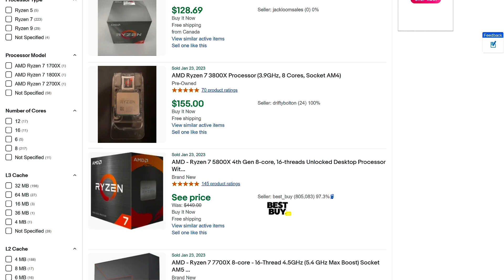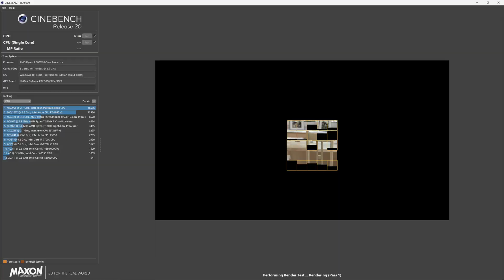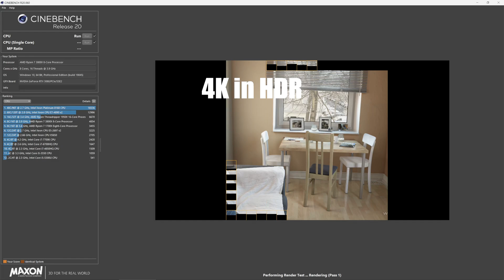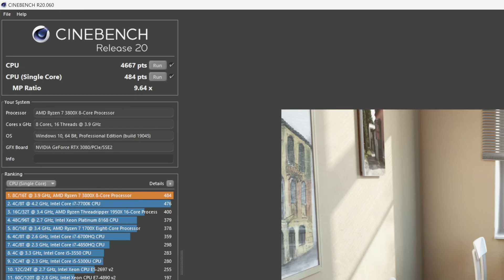Upgrading From a Ryzen 7 3800x to a Ryzen 5800x3d CPU | Is It Worth It?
Is it worth upgrading from a CPU that was released 3 years ago, the Ryzen 7 3800x to the last CPU that will be released for the now old AM4 socket, the Ryzen 7 5800x3D? In this video, I compare the 2 CPU's in Cinebench R20, Warzone 2, GTA 5, RPCS3 Motorstorm Pacific Rift, and lastly iRacing to see if it was worth it, or if I wasted my money...

At this time with the stock of 5800X3D's going down causing the prices to go up, it makes more sense to get the 5700X3D instead if you want to stay on the AM4 platform.
► Ryzen 5700X3D

*Update- @narfsc2657 in the comments pointed out that the GPU in the 5800x3D testing is running about 100MHz lower than the 3800x. After checking Afterburner, my power limit of 110% was somehow changed back to the default of 100%. It shouldn't really change the results other than the games running a couple fps better on average for the 5800x3D.

I tested at 4k to show what games are CPU or GPU bottlenecked so you can make a more informed decision based on the games you play. If the games you play are GPU bound, upgrading to a new CPU won't really benefit you and would be a waste of money.

I would highly recommend watching Gamers Nexus's video linked below for the newest comparisons between the different CPUs. At this time with the stock of 5800X3D's going down causing the prices to go up, it makes more sense to get the 5700X3D instead if you want to stay on the AM4 platform.

This video is in HDR so for the best experience, watch on a phone, TV, or a device that supports it.

00:00 Intro
02:53 Benchmark Setup
04:05 Cinebench
04:35 Warzone 2
05:21 GTA 5
05:59 RPCS3
06:46 iRacing
07:36 Recap